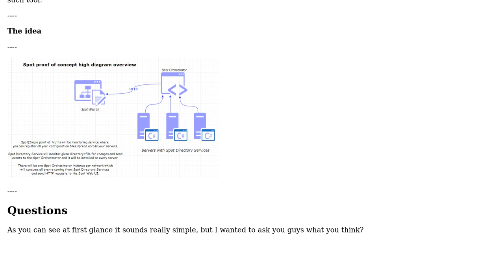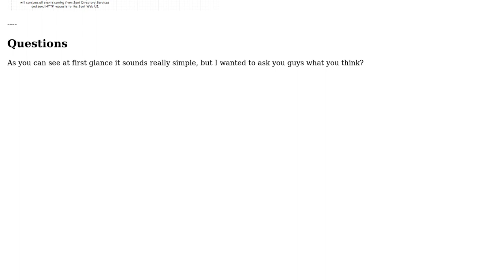Whats the right way of implementing service that collects data from multiple services?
Software Engineering: Whats the right way of implementing service that collects data from multiple services?

With thanks & praise to God, and with thanks to the many people who have made this project possible! You are responsible for your own actions.